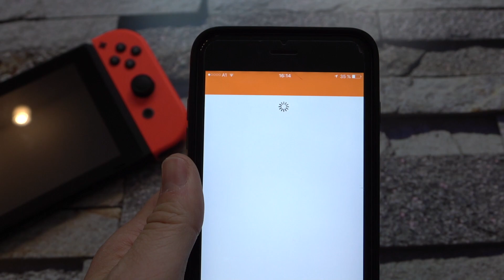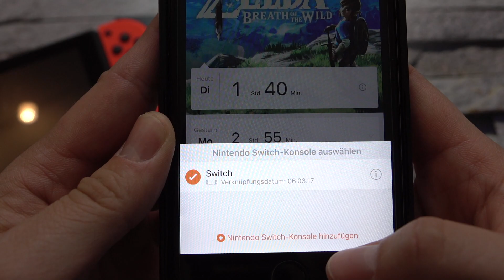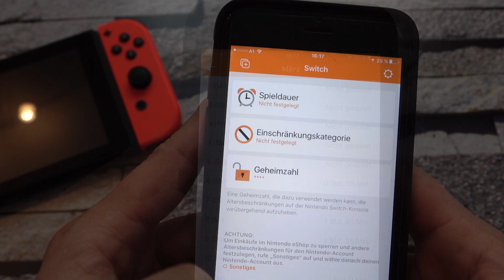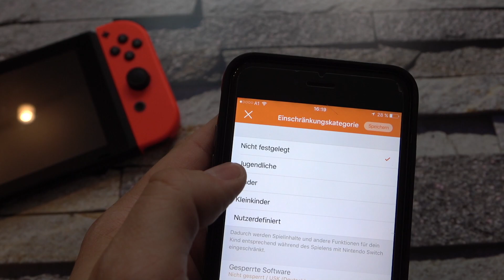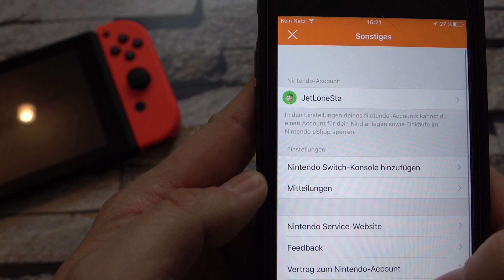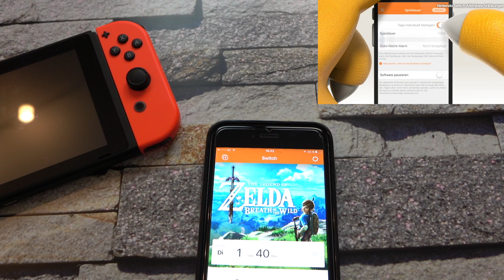Die Nintendo Switch-Altersbeschränkung - App Review - JetLoneStarr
Switch Shop einkaufen

Video & Audio Ausrüstung